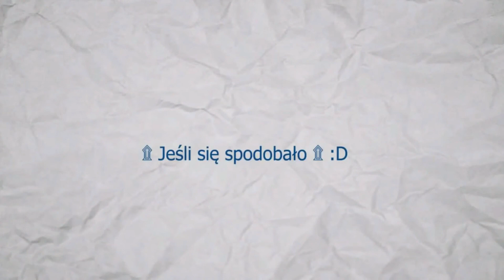CS:GO - PashaBiceps vs Copenhagen Wolves ! | Ninja 2015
sh.st/tgIN0  :D